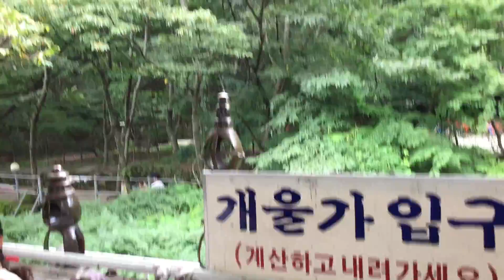Gyeryongsan Restaurant (계룡산식당)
A cool restaurant by a stream at Gyeryongsan mountain, Korea. You walk down a ramp to a hidden area for eating, and walk further down some steps if you want to have your food actually on the stream! A lively, fun place to have food and drinks. Loved it!